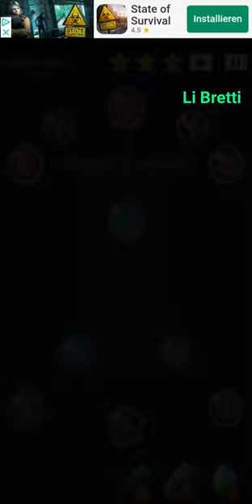Cell Expansion Wars 1840 ⭐⭐⭐ Walkthrough Krieg der Zellen 1840